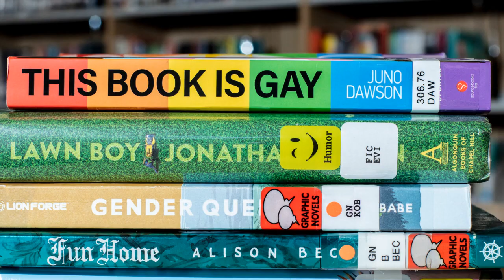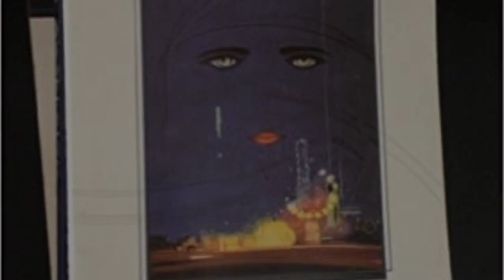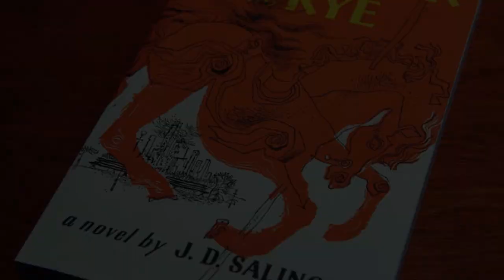The top 3 best books ever written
These are the top 3 books ever written. All of them are true classics and I recommend reading them if you haven't yet!